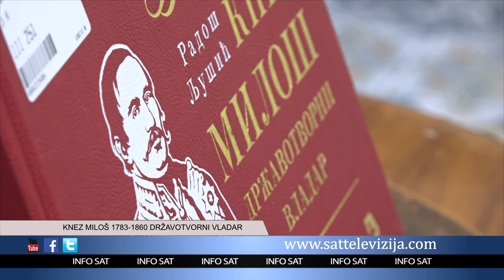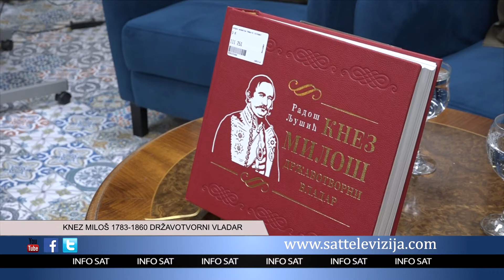KNEZ MILOŠ 1783 1860 DRŽAVOTVORNI VLADAR